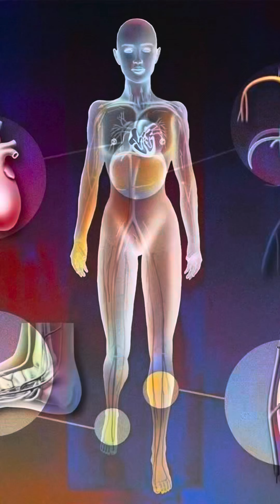Anong tubig ang dapat inumin pag mainit ang panahon⁉️